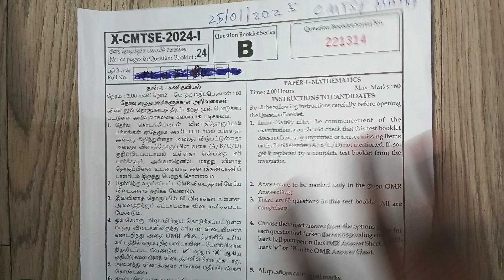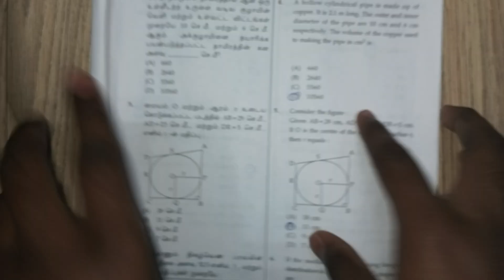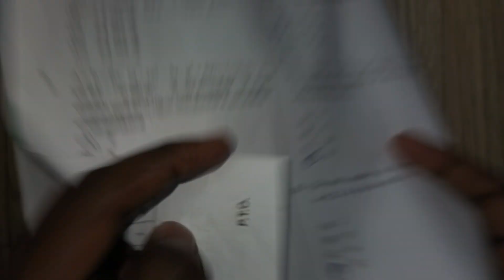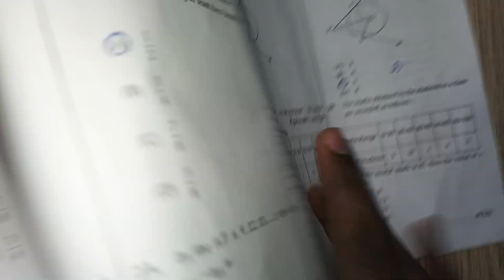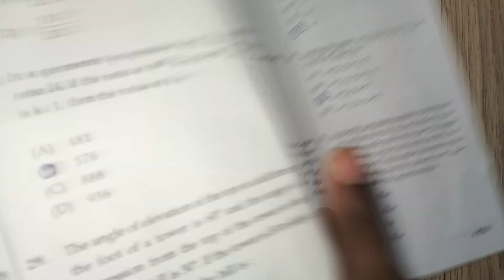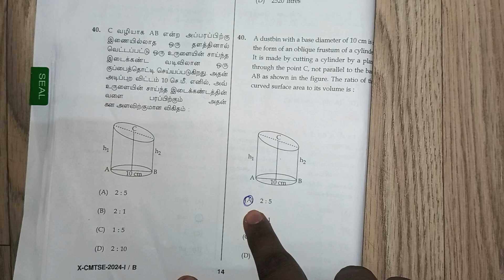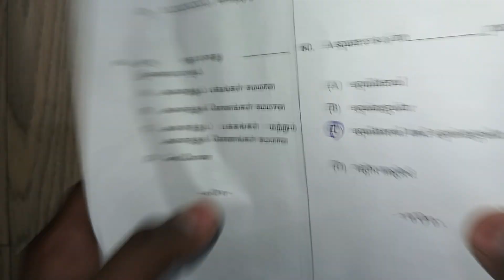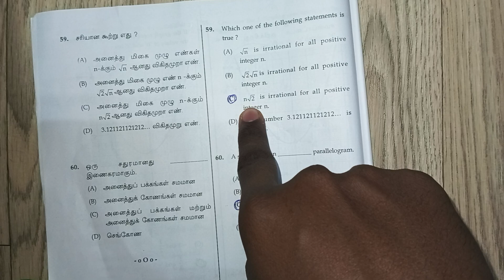10th CMTSE (25.01.2025) maths answer key Chief Minister Talent Search Exam Answer Key